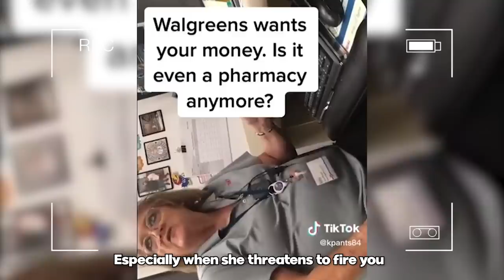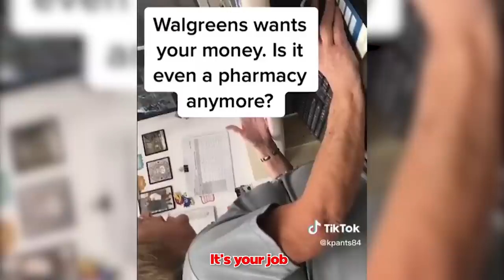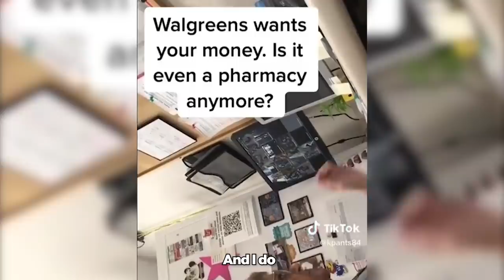When Karens Get What They DESERVE.. #38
In this video we show you Fantastic Freakouts,FantasticFreakouts,memes,periodt,dank memes,reddit,tik tok cringe,freakouts 2022